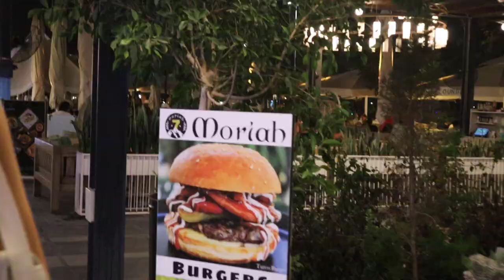ANTALYADAGI BIR KUNIM | JAVOHIR HAMIDJONOV